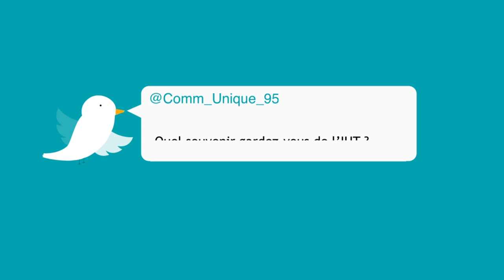Quel souvenir gardez-vous de votre formation en IUT ? (épisode 1)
Roderick Hannon, diplômé de DUT GEII, revient sur le souvenir qu'il garde des deux années passées en DUT.

Une interview réalisée par les étudiants du parcours Communication Numérique du DUT MMI dans le cadre de leur projet tuteuré.